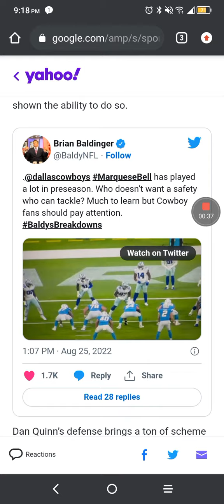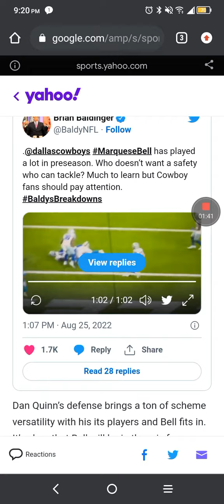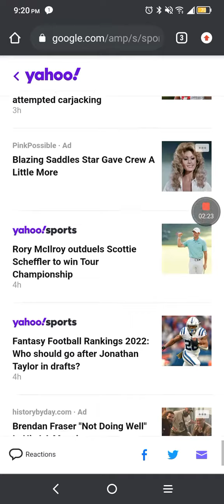Dallas Cowboys information